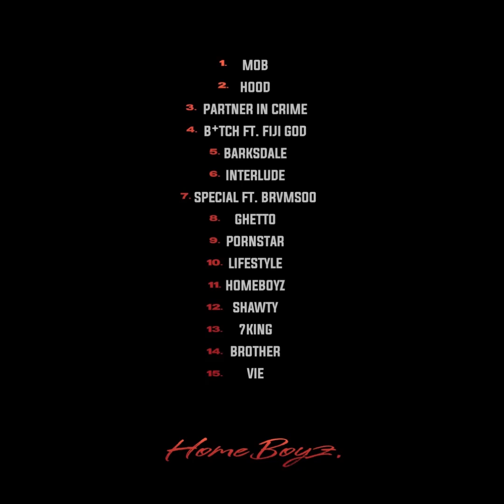Nwarboy (DOG) - SPECIAL ft. Brvmsoo [AUDIO]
Nwarboy – SPECIAL | SINGLE DE LA MIXTAPE HOMEBOYZ